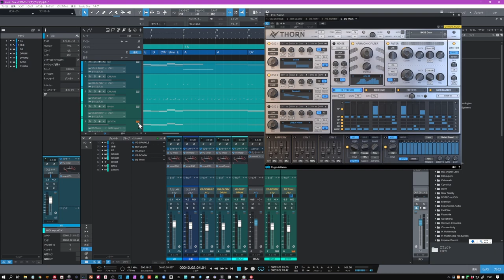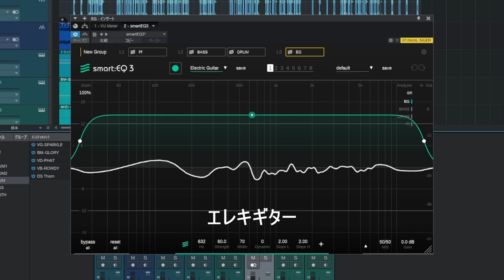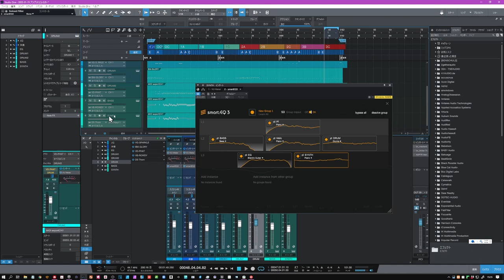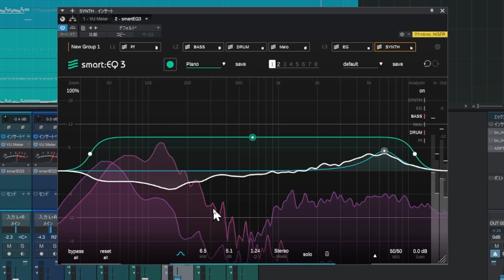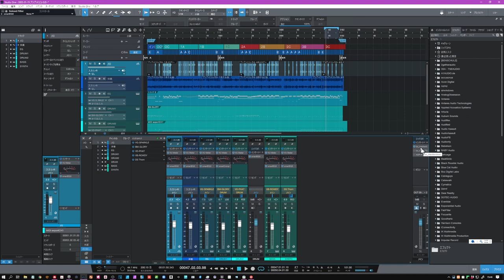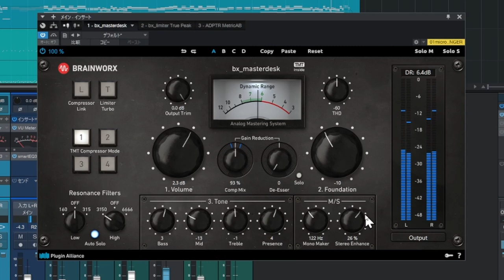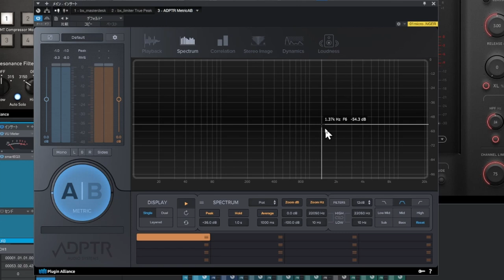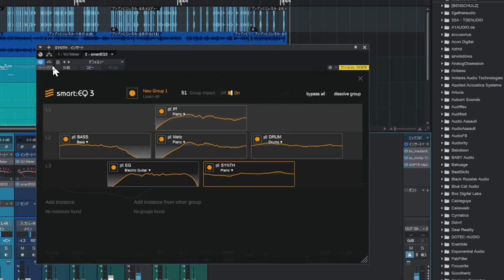イコライザー実践！【Smart:EQ3】AIを使ったEQで初心者もEQが上手く出来る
音かぶりを無くしてスッキリEQ